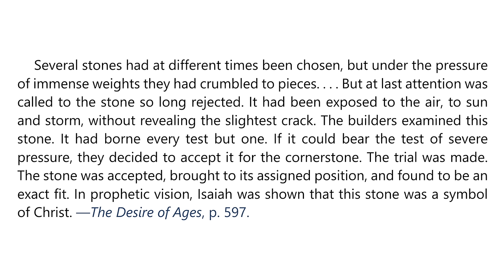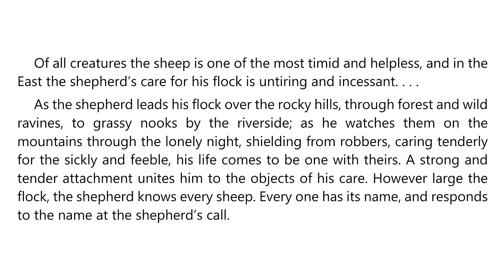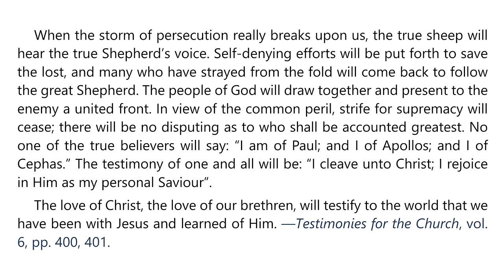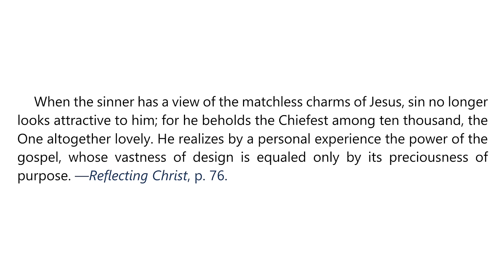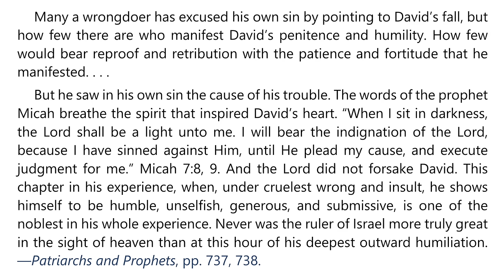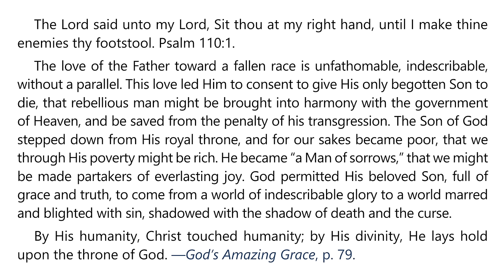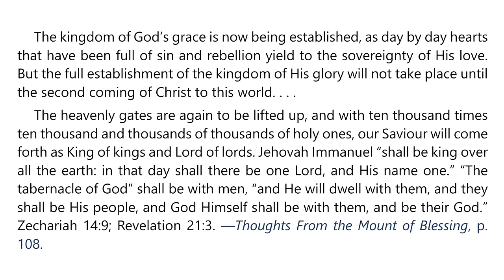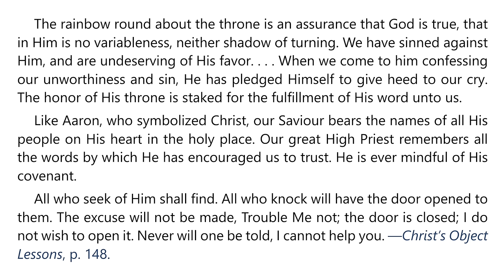2024 Q1 Lesson 09 – EGW Notes – Blessed Is He Who Comes in the Name of the Lord – Audio Carla Morris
00:00 | Sabbath Afternoon, Feb 24
03:51 | Sunday, Feb 25
07:26 | Monday, Feb 26
10:45 | Tuesday, Feb 27
14:30 | Wednesday, Feb 28
18:00 | Thursday, Feb 29
21:21 | Friday, Mar 01